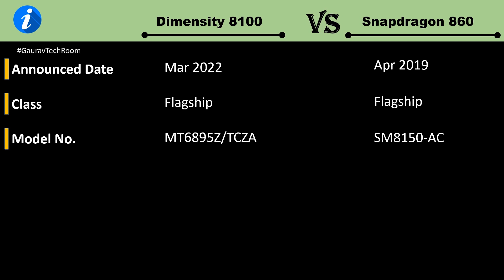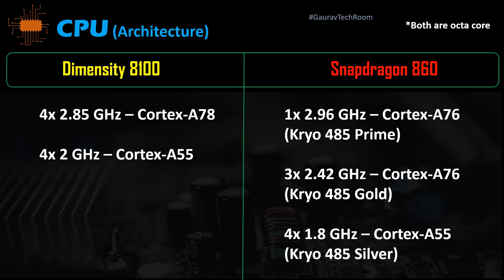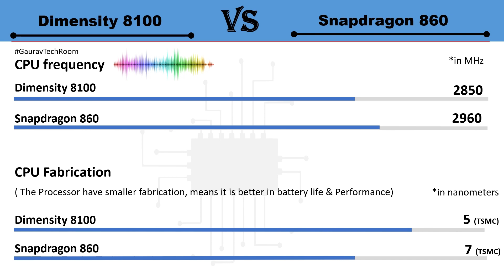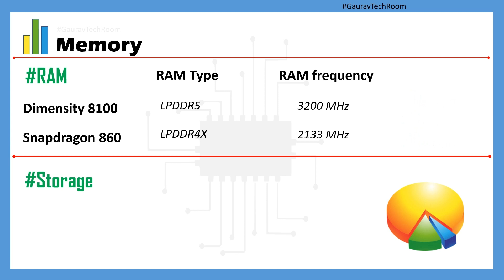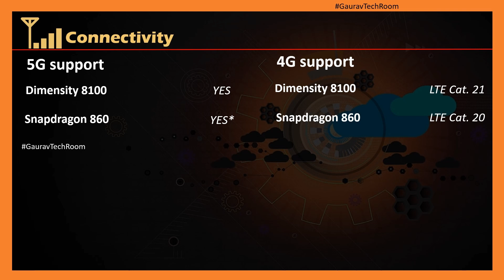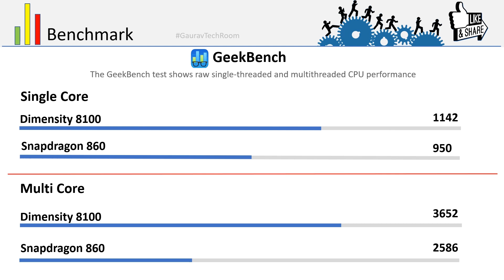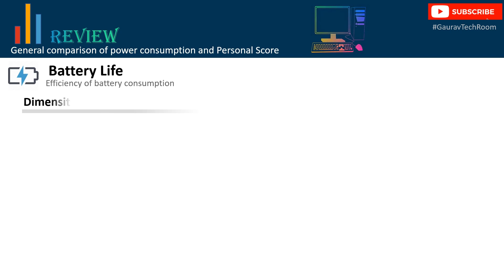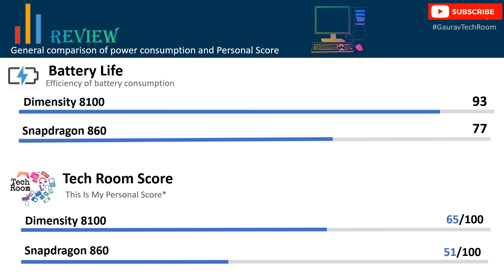Snapdragon 860 VS Dimensity 8100 | Which is best?⚡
Snapdragon 860 Vs Dimensity 8100 | Dimensity 8100 Vs Snapdragon 860 | Snapdragon 860 Vs mediatek Dimensity 8100 | Qualcomm Snapdragon 860 Vs Dimensity 8100

Snapdragon 860 Used in Poco X3 Pro
here you can buy POCO X3 Pro
this is Amazon Affliate link, so when you buy product using this link. I also earn some money and help me in creating more videos.

Dimensity 8100 used in Redmi K50i

in this video I'm also talking about Poco X3 Pro Gaming, Poco X3 Pro Antutu benchmark, Poco X3 Pro Geekbench
Redmi K50i Gaming(free fire, BGMI,Call of Duty mobile), Redmi K50i Antutu, Redmi K50i Geekbench.
btw my video is related to both Poco X3 Pro & Redmi K50i Processors

Qualcomm Snapdragon 860 Vs MediaTek Dimensity 8100 FHD 8100p Comparison In Hindi

860 Vs D8100 FHD 8100p.mp4